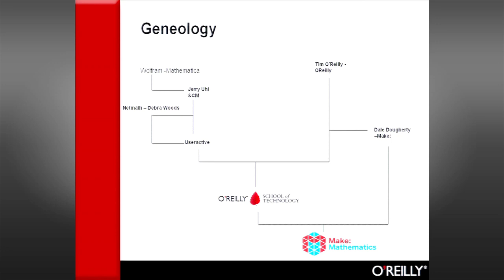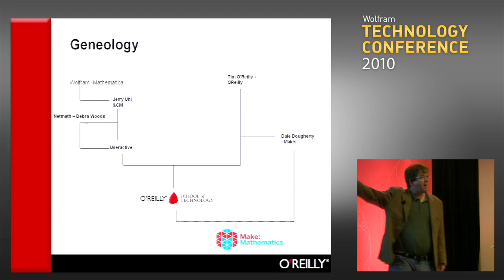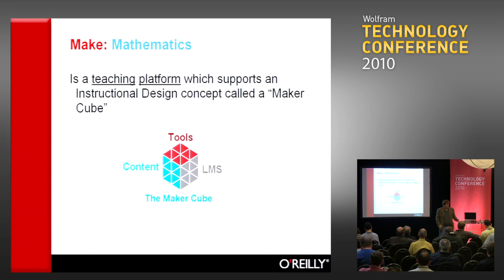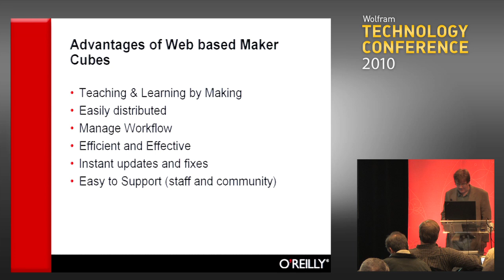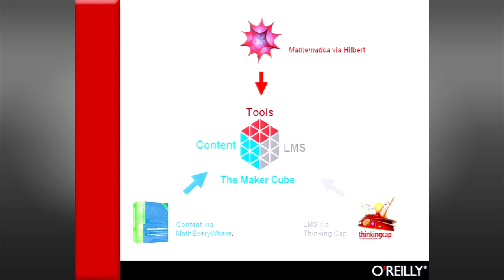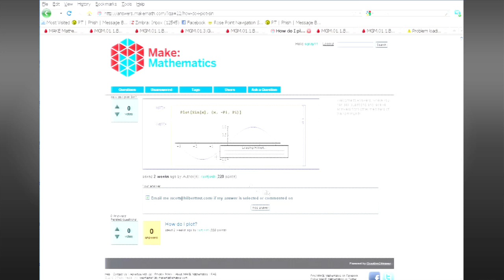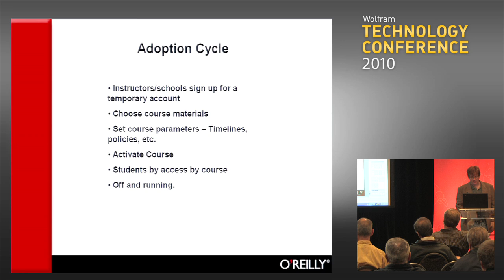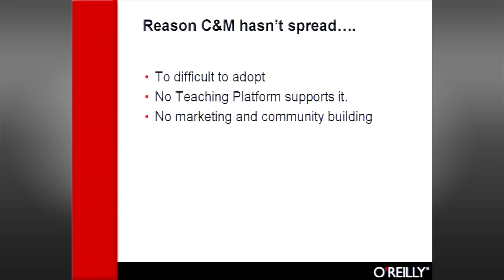Make: Mathematics with Mathematica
Scott Gray, the founder of Make: Mathematics, is developing new technology to help teachers and students explore mathematics by "making math" with Mathematica.

At the Wolfram Technology Conference 2010, he explained how it works and shared examples.